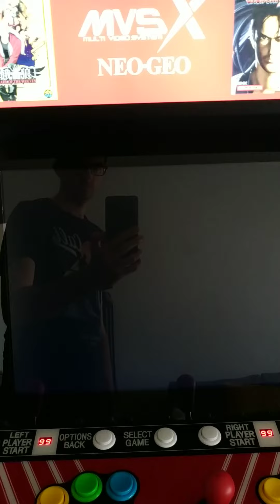MVSX Rockman X3 (Megaman X3 🇪🇺) Megadrive